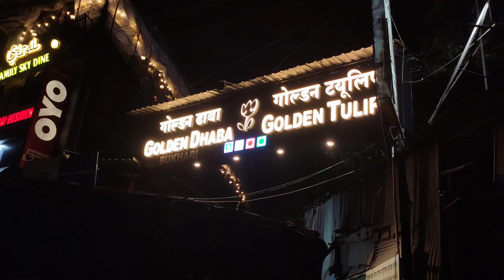Golden Dhaba Kurla_Don't Come Here On These Day's?_Aaftab_Vlogs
So Hey Guys Welcome Back To Channel My Name Is Aaftab Khan Aur Aap Dekh Rahey ho Aaftab Vlog.
So Today In This Video I'm gonna Show You Mumbai Kurla Ka Sabse Busy Aur Famous Dhaba Named As Golden Dhaba In Kurla West U Can Visit Here Anytime But Don't come Here especially On Weekends Bcoz It's not Too easy To get ur spot.
So Watch This Full Vlog I Hope Aap logon ko Pasand Aayega.
Shukriya